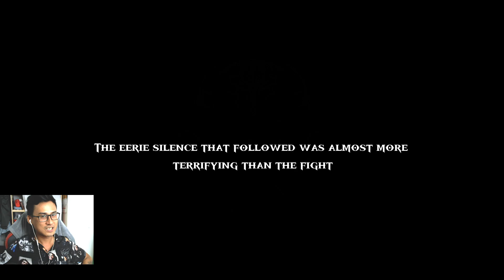DEATH IN THE WATER 2 end / Mời Anh Em Món BẠCH TUỘC SA TẾ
►Đây là video game kinh dị dưới đáy đại dương DEATH IN THE WATER 2 trên PC của tui mong được sự ủng hộ và đóng góp ý kiến của anh em
► MÌNH SẼ LIVESTREAM MỖI NGÀY VÀO BUỔI TỐI 20H

►NẾU MỌI NGƯỜI THẤY HAY, HÃY ĐỂ LẠI MỘT LIKE HOẶC ĐĂNG KÍ, NÓ SẼ LÀ ĐỘNG LỰC CHO TUI ĐỂ TIẾP TỤC RA VIDEO.